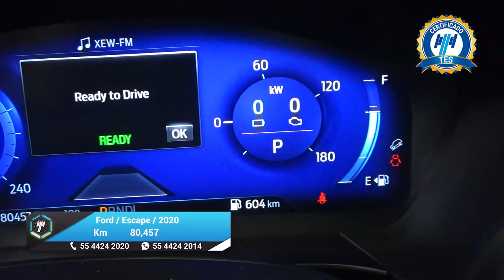Ford / Escape / 2020 - 27438